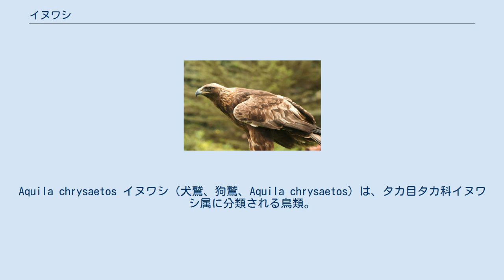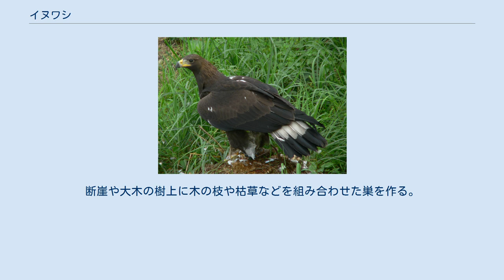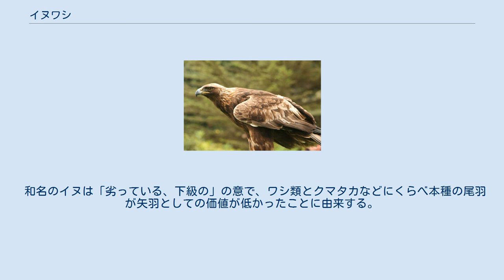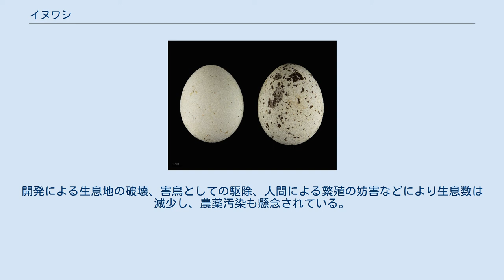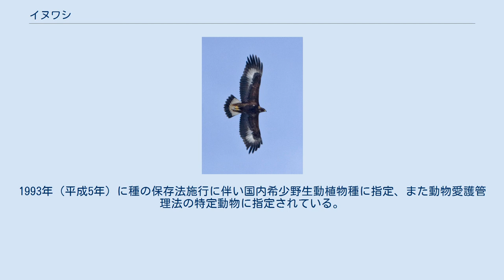イヌワシ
Aquila chrysaetos イヌワシ（犬鷲、狗鷲、Aquila chrysaetos）は、タカ目タカ科イヌワシ属に分類される鳥類。
イヌワシ属の模式種。
ベルクート（Berkut）とネット上で書かれるが本来の発音はベールクトである。
 アフリカ大陸北部、北アメリカ大陸北部、ユーラシア大陸。
詳しくは、ヨーロッパではスコットランド、スペイン、アルプス山脈からバルカン半島、スカンジナビア半島まで。
アジアでは、ロシア各地、中国、日本までの地域と、トルコやコーカサス山脈からヒマラヤ山脈までや、中東。
北アメリカでは、メキシコからアメリカ西部にかけて、カナダ各地。
 冬季に南下することもある。
日本では亜種イヌワシが周年生息する（留鳥）。
翼開張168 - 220センチメートル近くになる。
全身の羽衣は黒褐色や暗褐色。
後頭の羽衣は光沢のある黄色で、英名（golden＝金色の）の由来になっている。
尾羽基部を被う羽毛（上尾筒、下尾筒）は淡褐色。
中雨覆や風切羽基部の色彩は淡褐色。
 虹彩は黄褐色や淡橙色。
嘴基部や嘴基部を覆う肉質（ろう膜）、後肢は黄色で、嘴の先端は黒い。
 幼鳥は後頭から後頸にかけて淡褐色の縦縞が入る。
尾羽の基部や初列風切、外側次列風切基部の色彩が白い。
 以下の分類はClements Checklist v2015・IOC World Bird List v 5.1に共通する亜種の分類で、記載年はIOC World Bird List v 5.1、分布はClements Checklist v2015に従う。
 開けた森林や草原などに生息する。
 幼鳥 食性は動物食で、哺乳類、鳥類、爬虫類、動物の死骸などを食べる。
日本ではノウサギ、ヤマドリ、ヘビ類が主で、とりわけノウサギがもっとも重要な餌である。
 上空から獲物を発見すると、翼をすぼめ急降下して捕らえる。
通常は単独で獲物を捕らえるが、1羽が獲物の注意を引きつけもう1羽が獲物の後方から襲い掛かることもある。
珍しいケースでは小ジカを襲う。
断崖や大木の樹上に木の枝や枯草などを組み合わせた巣を作る。
営巣場所が限られるため毎年同じ巣を使うことが多い。
日本では2-3月に1回に1-2個の卵を産む。
主にメスが抱卵を行い、抱卵日数は43-47日。
育雛も主にメスが行い、育雛期間は70-94日で通常は1羽のみ育つ。
雛は孵化してから65-80日で飛翔できるようになり、3か月で独立する。
生後3-4年で性成熟し、生後5年で成鳥羽に生え換わる。
 飛翔する成鳥 ヒツジの幼獣を捕食する害鳥とみなされることもある。
 和名のイヌは「劣っている、下級の」の意で、ワシ類とクマタカなどにくらべ本種の尾羽が矢羽としての価値が低かったことに由来する。
漢字表記の狗は本種が天狗を連想させることに由来する。
開発による生息地の破壊、害鳥としての駆除、人間による繁殖の妨害などにより生息数は減少し、農薬汚染も懸念されている。
 日本のイヌワシは、1990年代から繁殖成功率が低下している。
イヌワシの採餌にとっては、視界と飛行に適した開けた草地が適しており、森林で覆われると子育てのための餌の量が不足する。
かつて伐採、放牧、そして採草のための火入れで維持されていた開けた場所が、林業・畜産の衰退で森林に変わったことがその原因ではないかと考えられている。
21世紀に入って、日本の各地で間伐などによるイヌワシの餌場作りが試行されている。
 日本では1965年（昭和40年）に種として国の天然記念物、1976年（昭和51年）に岩泉町と北上町が「イヌワシ繁殖地」として国の天然記念物に指定されている。
1993年（平成5年）に種の保存法施行に伴い国内希少野生動植物種に指定、また動物愛護管理法の特定動物に指定されている。